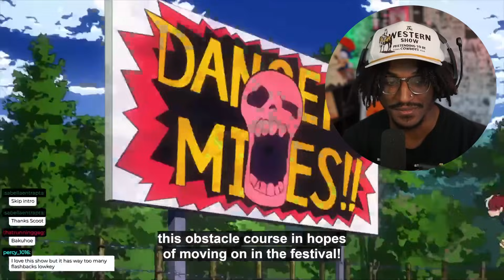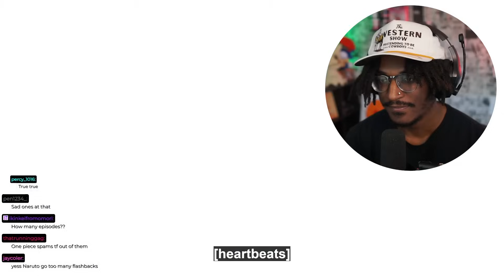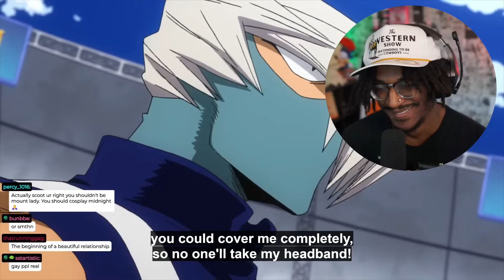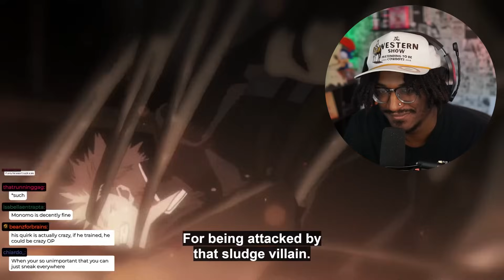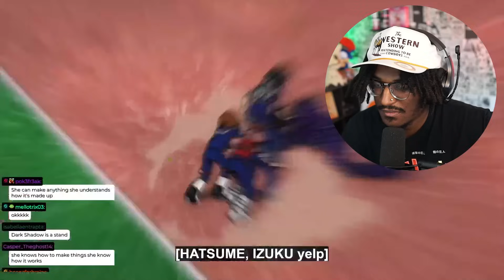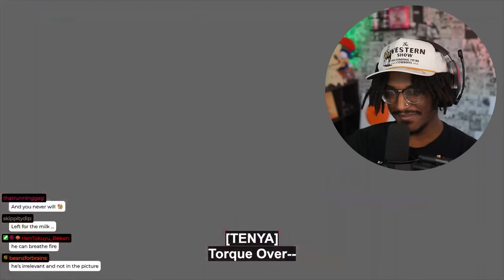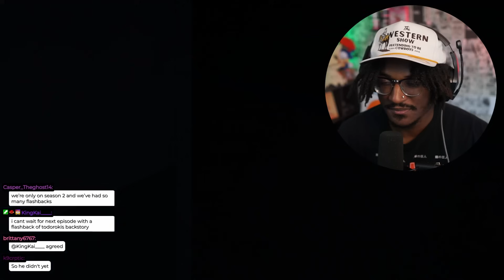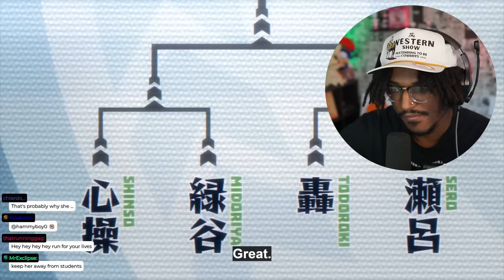TODOROKI AIMS FOR FIRST! FIRST TIME REACTING TO MY HERO ACADEMIA EPISODE 17-19!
My Hero Academia Episode 17-19 Reaction.